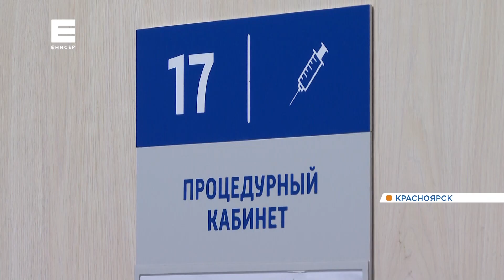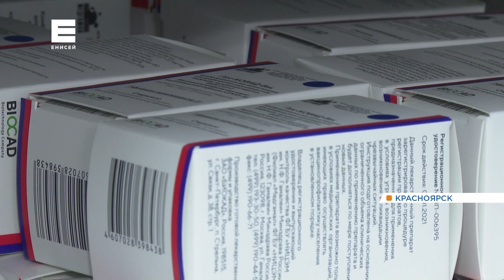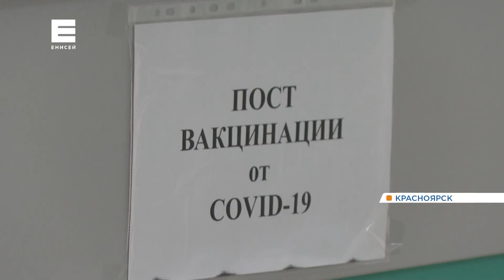Краевые медики рассказали, хватит ли на всех вакцины от коронавируса